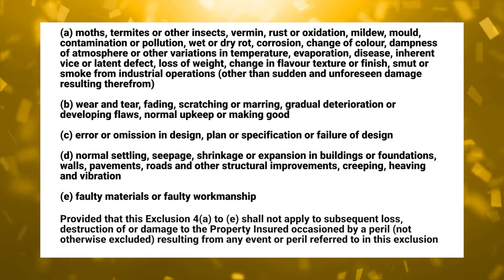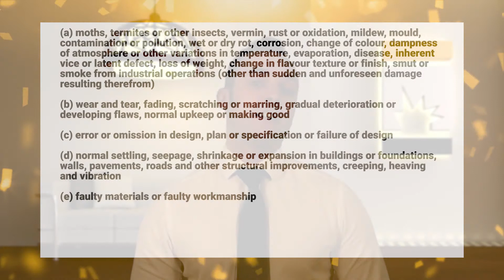INSURANCE BITES: RESULTANT DAMAGE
They say the devil is in the details! Watch this episode to find out more about what lies in your Insurance Contract.